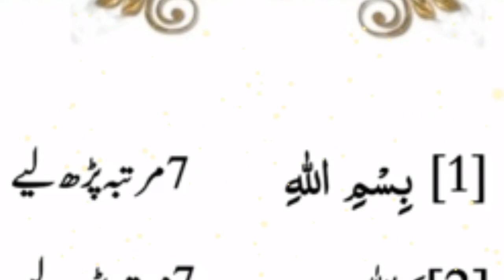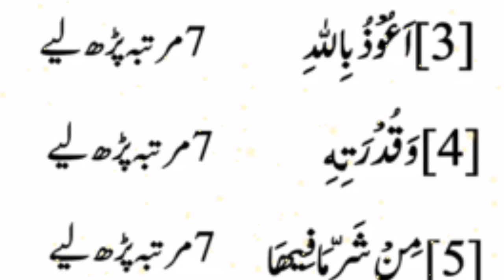Jism my Dard ka Ilij||Jismani Dardon ka Rohani Ilaj|| jism my Dard ka Amal